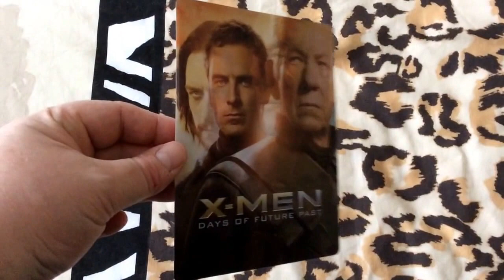X-Men: Days of Future Past (Magneto/Xavier) Custom Lenticular Magnetic Steelbook Cover (cudzndrips)